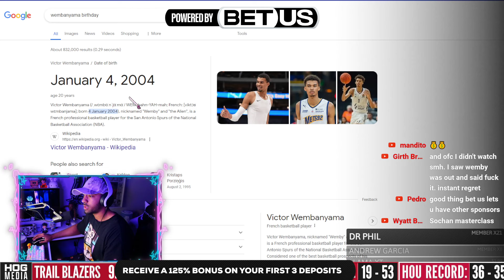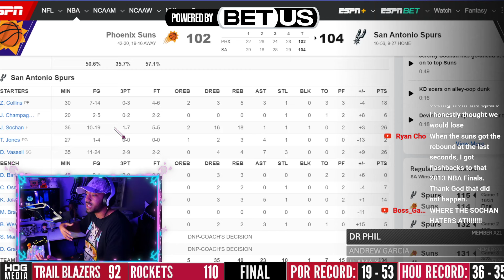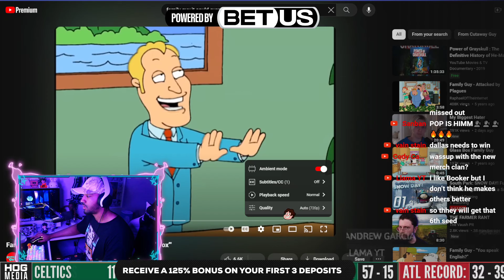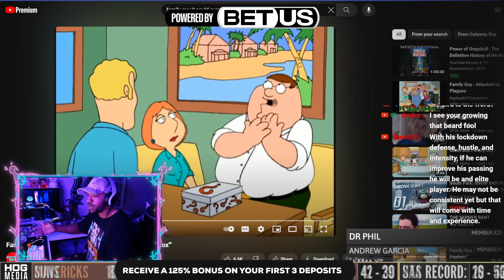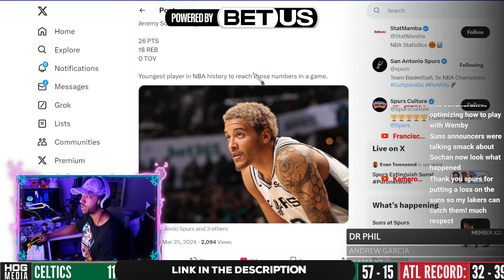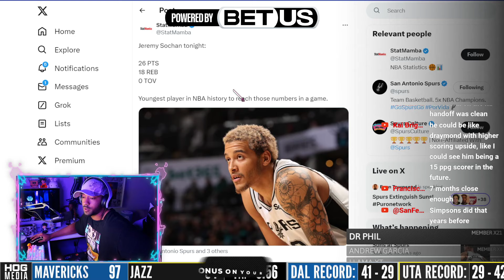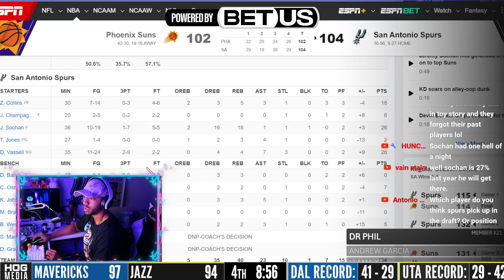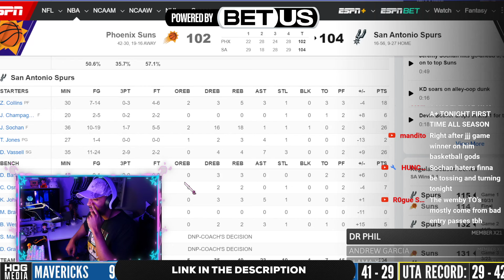SOCHAN IS HIM!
CLAN the SPURS fan
55 Backusburg Rd

or NBA